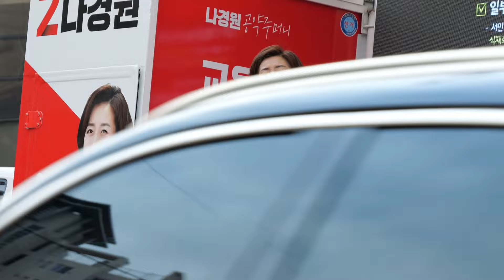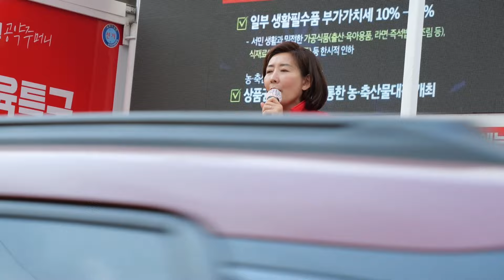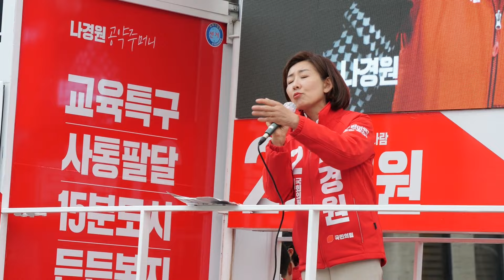집중유세 I 상도동 힐스테이트 사거리 I 나경원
3월 31일 (일) 17시

제22대 국회의원선거 동작구을 선거구
기호2번 나경원 후보